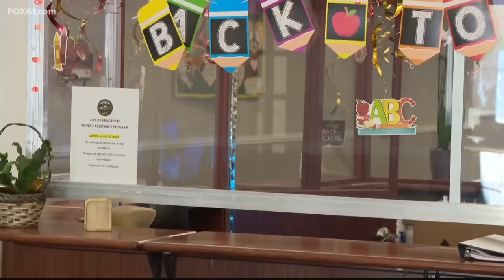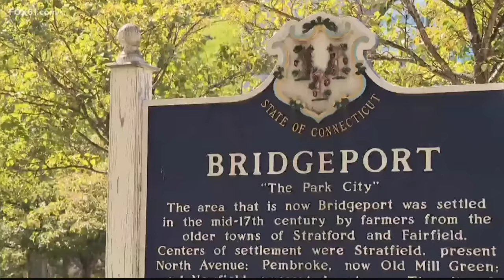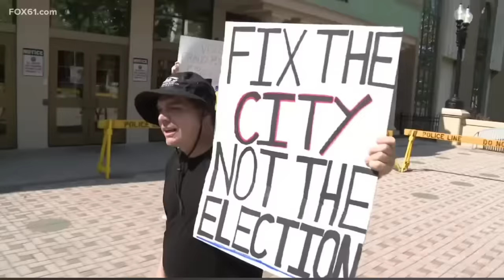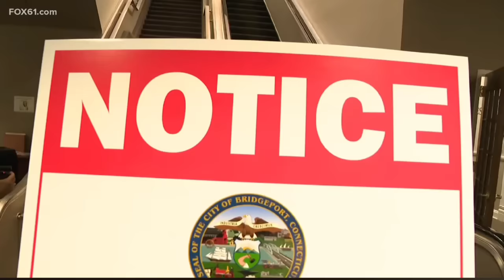Surveillance Footage EXPOSES Official Stuffing Ballot Box! Fox Reporter STANDS Up To Law Enforcement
It truly helps spread this around for more Patriots to see it and I appreciate it!

Watch Original Audit Here: Tyrant Officers ARREST Good Citizen For Asking The Mayor For Help! LIA Pays Them A Visit!

This is the Dash Cam I use in my vehicle & recommended

Loyalty Badges
Exclusive Emojis
Photos and Status Updates
Member Shout-Outs
Priority reply to comments
Discounted merchandise
Members-only polls